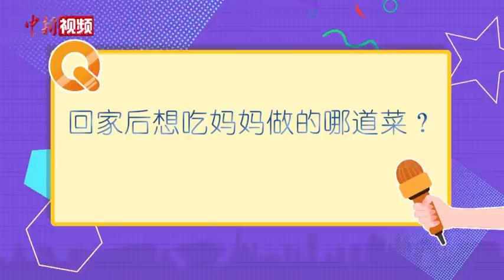除了想吃油焖大虾，射落首金后杨倩还说了什么？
7月24日，在女子10米气步枪项目上，诞生了东京奥运首枚金牌，金牌由中国“00后”小将杨倩摘得。一起听听赛后的她都说了些什么吧！